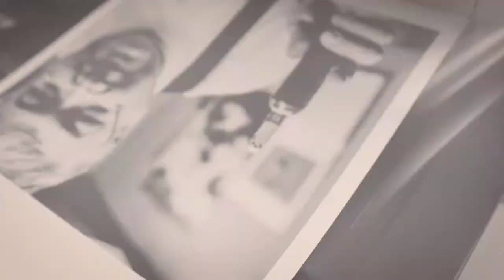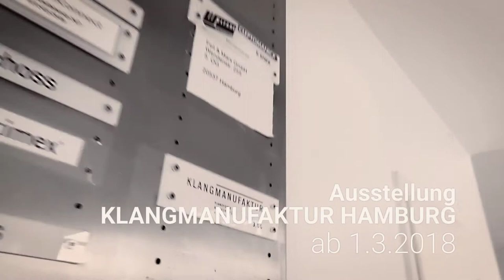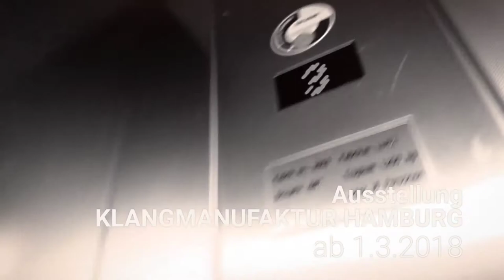Building Steinway - Printing of the Exhibition - Klangmanufaktur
A view behind the scenes of Printing the Exhibition "Building Steinway" in Hamburg. See this Work of Arne Vollstedt in the "Klangmanufaktur" in Hamburg/Germany March to May 2018.

For greatest Prints, it is the best to get up early in the morning - light up the studio and just get down to it with the gear. See me deep diving into printing, cutting and framing ...